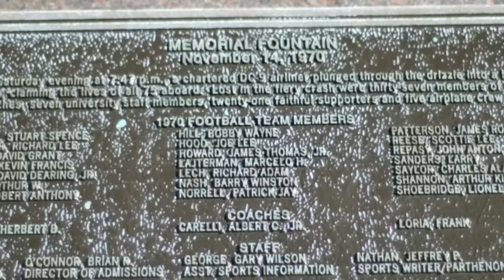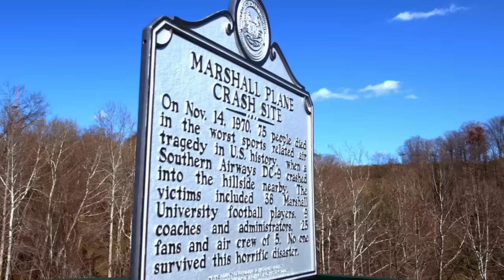Remembering the Marshall Football tragedy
College GameDay looks back at the deadliest sports-related tragedy in American history, when the Marshall football team's plane went down after a game against East Carolina on Nov. 14, 1970.